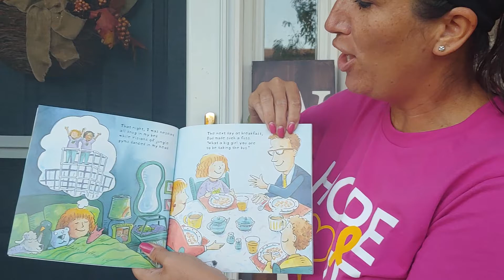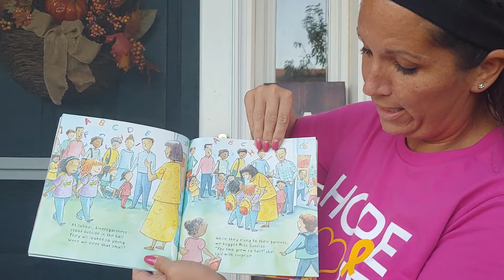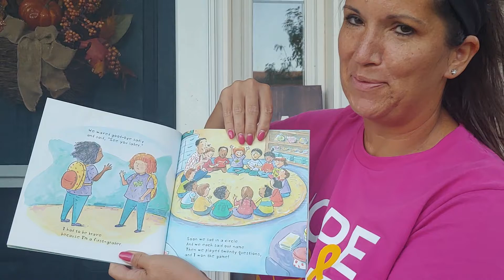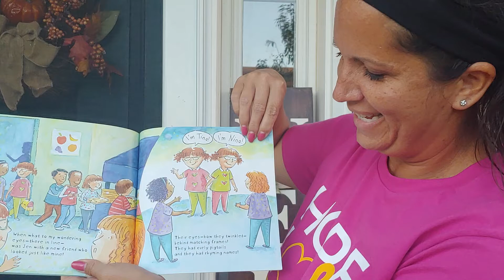9-2-19 The Night Before First Grade